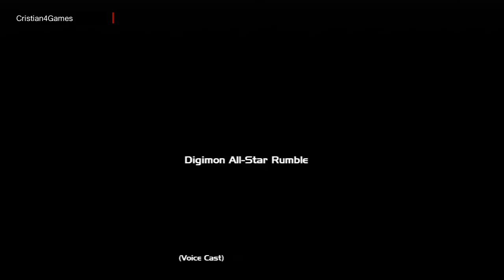Digimon All-Star Rumble - » HISTORIA AGUMON « - Español PS3 [HD]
[PS3] Digimon All-Star Rumble - » HISTORIA AGUMON « - Español PS3 [HD]
► | Guia Español Digimon All-Star Rumble ►

Digimon All-Star Rumble Modo Historia / Historia Agumon, ,WarGreymon,Omnimon Gameplay Sub Español Castellano  PlayStation3 PS3 HD 720p 60fps 720p60HD

Agumon VS Gomamon,
Agumon VS Veemon,
Agumon VS Tentomon,
Agumon VS Shoutmon,
Agumon VS Biyomon,
Agumon VS Gatomon,
Agumon VS Gabumon,
WarGreymon VS Omnimon,

Digimon All-Star Rumble
Plataforma: PlayStation 3 / PS3
Disponible en: PlayStation 3 / PS3
Distribuidor: Bandai Namco / Prope
Lanzamiento: 14 Noviembre 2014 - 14/11/2014 - PEGI +7

Capitulo 1 - Llanuras Digitales
Capitulo 2 - Santuario del Protón
Capitulo 3 - Pueblo Industrial
Capitulo 4 - Estación Digital
Capitulo 5 - Bosque Indígena
Capitulo 6 - Castillo del Rey
Capitulo 7 - Playa Coela

"Digimon All-Star Rumble Agumon Walkthrough Parte 1 Español"
"Digimon All-Star Rumble Agumon Let's Play Parte 1 Español"